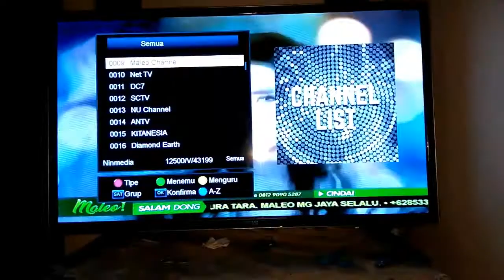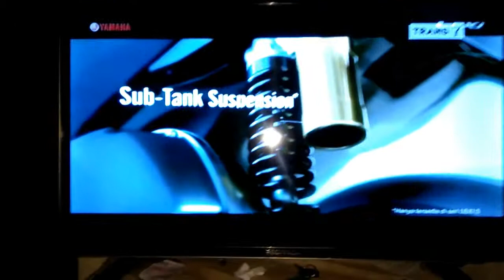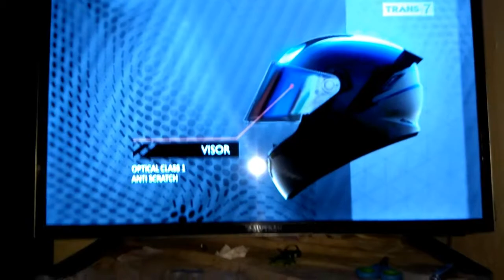Reicever GARDINER G-88HD ORACLE Pemakaian 1 Bulan Masih Recomendasi Ninmedia